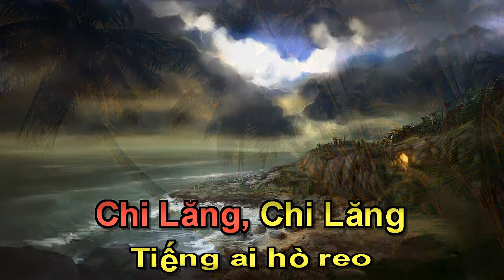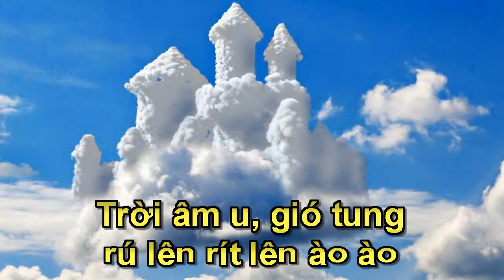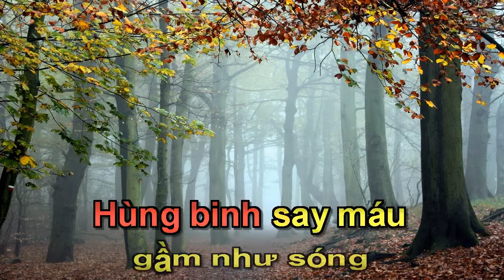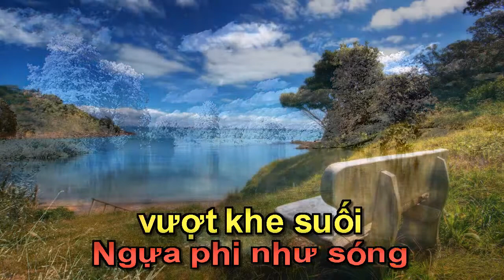Karaoke - ẢI CHI LĂNG [Full HD] (831433)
Karaoke hay - Beat chuẩn -320kbps - Full HD
karaoke ai chi lang
beat ai chi lang